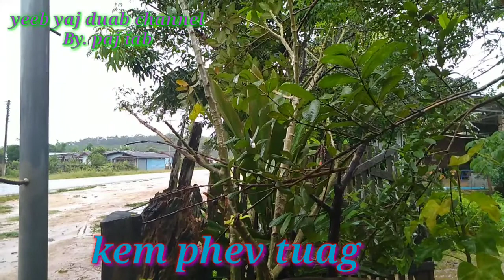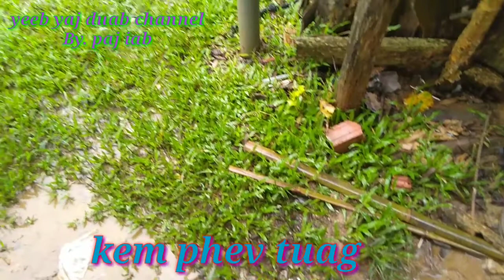Txiv neej kem phev tuag vim ua tsi los